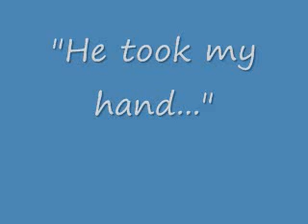Holly Hotel EVPS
The Holly Hotel in Holly, Mi is ranked as one of the most haunted locations in our nation! Great experiences there and the staff are amazing! Love the owner, such a great woman!